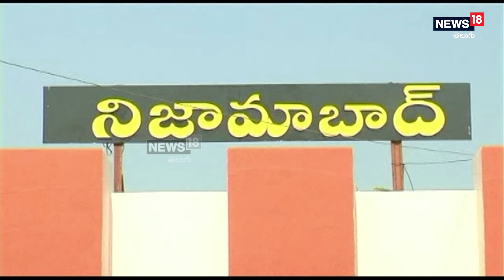ఘనంగా తెలంగాణ జాతీయ సమైక్యత దినోత్సవ సంబరాలు..పాల్గొన్న మంత్రి వేముల ప్రశాంత్ రెడ్డి.| News18 Telugu